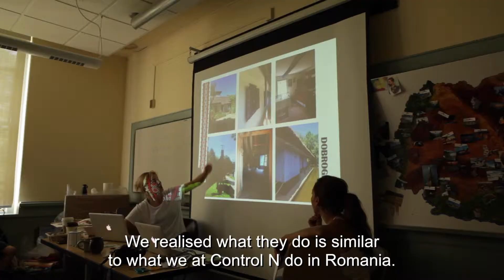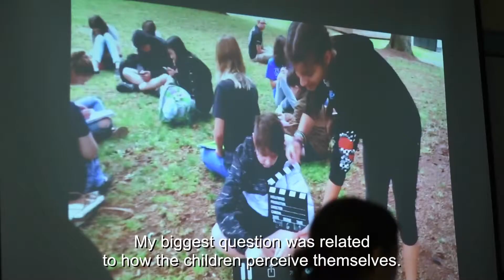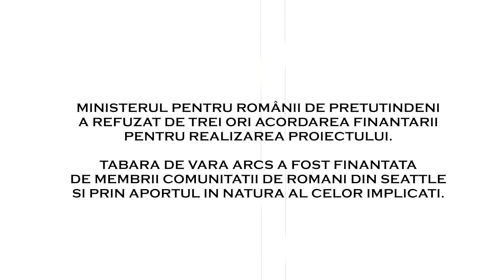ARCS SUMMER CAMP 2018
© American Romanian Cultural Society & Control N